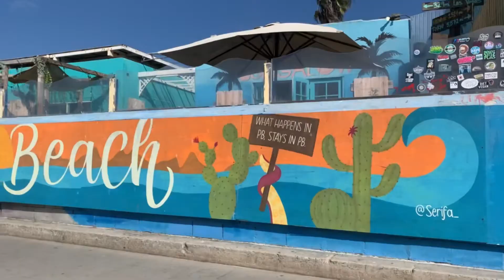Pacific Beach - San Diego - California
Pacific Beach localizada en San Diego es una ciudad de playa joven con la atracción del surf y la arena durante el día y el atractivo de los bares y restaurantes por la noche.  Ubicada al sur de La Jolla y al norte de Mission Beach.

 Además de la escena fuera del horario laboral, hay varios restaurantes y muchas actividades para familias y aquellos que solo buscan una escapada tranquila.  San Diego Pacific Beach tiene propiedades frente al mar, desde hoteles de San Diego hasta casas de playa, a poca distancia de la arena y el mar.

 San Diego Pacific Beach es el lugar ideal para atrapar olas en tu tabla de surf o bodyboard, mientras los niños chapotean en el agua y construyen castillos de arena en la playa.  Se anima a los visitantes de San Diego Pacific Beach a que prueben otros deportes acuáticos populares en la playa, como kayak, vela y remo.

Music & Video Edition: GoPro App
Images: IPhone XR
Aerial Images: DJI Mavic Air 2